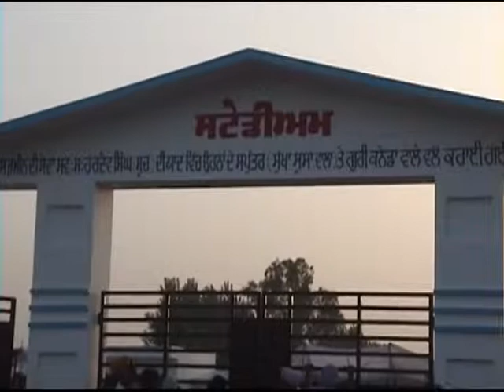soosan kabaddi tournament 2013